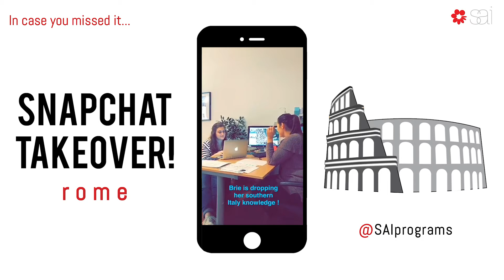SAI Day in the Life Rome - Snapchat - Arianna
Follow along as Assistant Program Coordinator, Arianna, walks us through a day in the life of an SAI staff member in Rome!